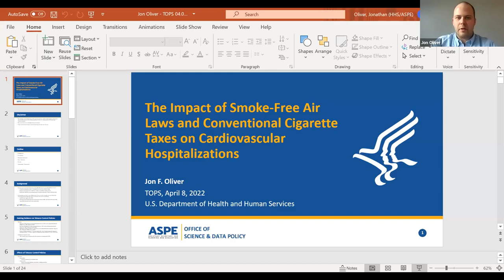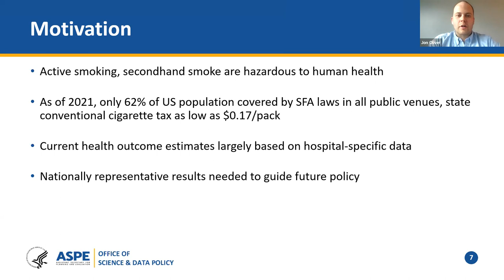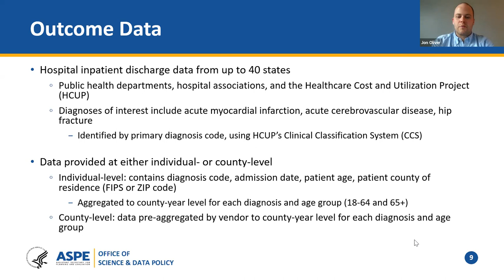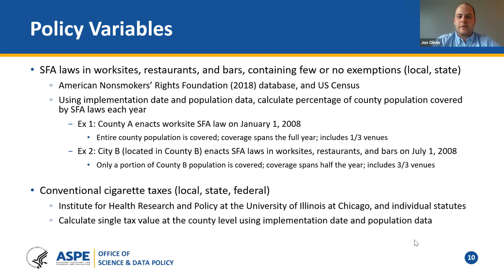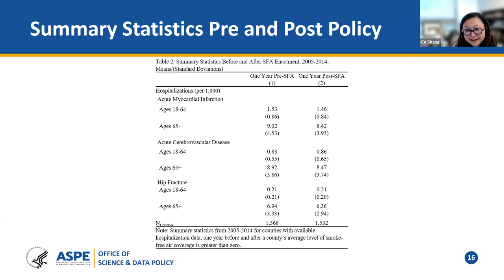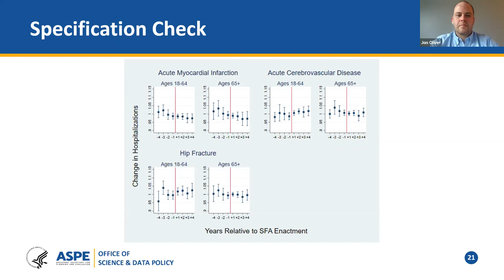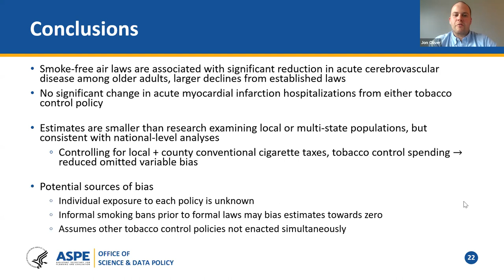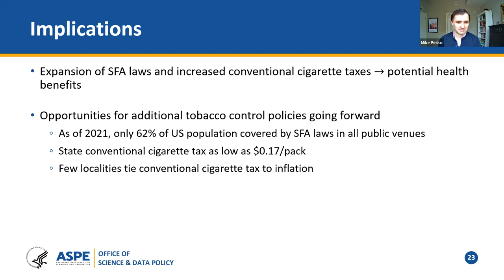Jon Oliver, "Smoke-Free Air Laws and Cig Tax on Cardiovascular Hospitalization" |TOPS #39|4/8/22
Jon Oliver of U.S. Office of the Assistant Secretary for Planning & Evaluation
Impact of Smoke-Free Air Laws and Conventional Cigarette Taxes on Cardiovascular Hospitalizations